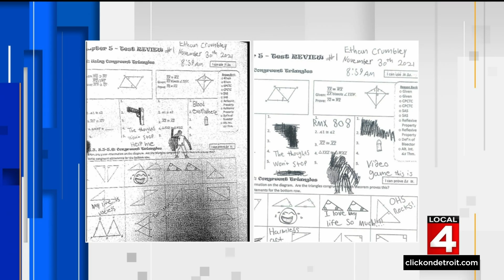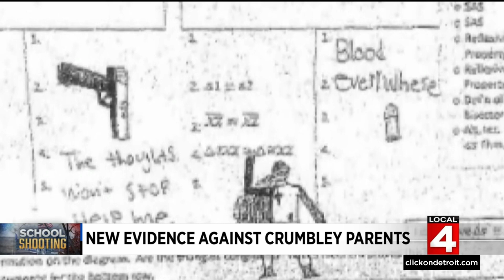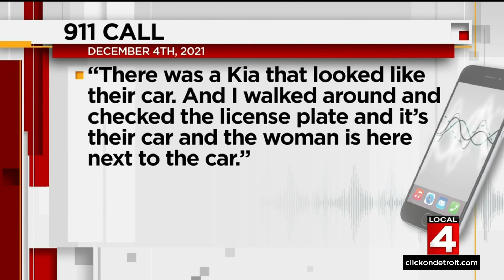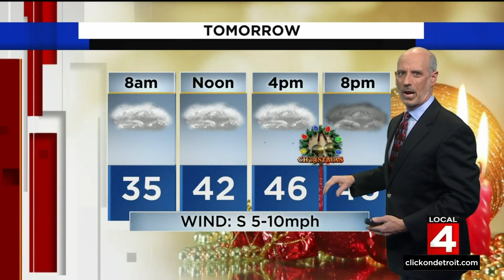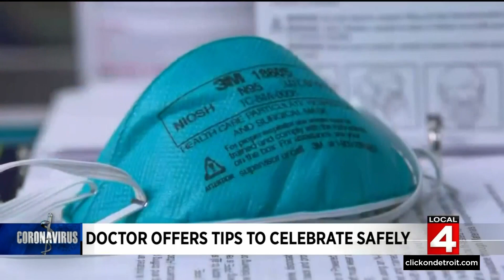Local 4 News at 11 -- Dec. 23, 2021